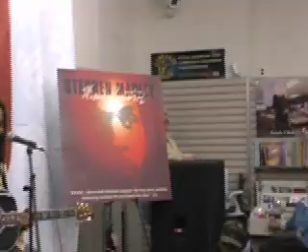Stephen Marley "Inna Di Red" Live @ J&R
Stephen Marley accompanying himself on acoustic guitar performs "Inna Di Red" from his debut solo album, "Mind Control"
March 20, 2007 at
J&R Music World
23 Park Row